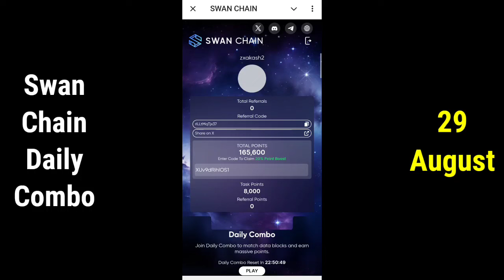Swan Chain Daily Combo 29 August | Swan Chain Daily Code Today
swan Chain Daily Combo
swan Chain Daily Code
swan Chain Daily Combo 29 August
swan Chain Daily Code today
swan Chain Daily Code 29 August
29 August swan chain daily combo
daily combo swan chain
swan chain combo today
today swan chain combo
today swan chain code